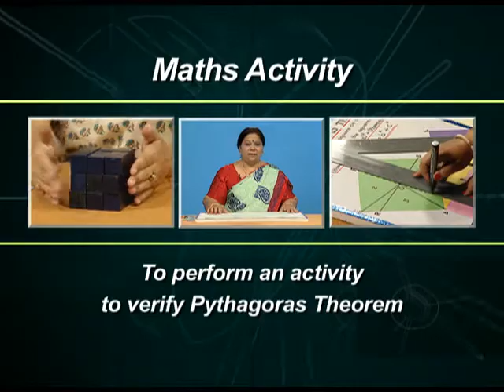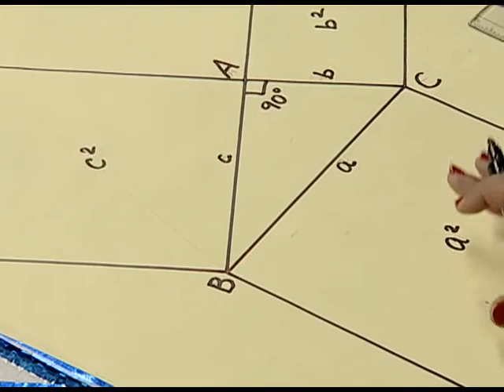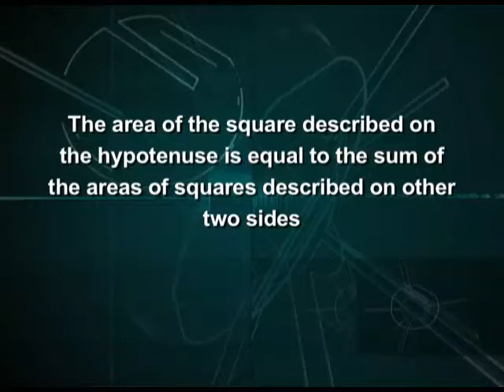NCERT Maths Activity 12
MATHS ACTIVITY